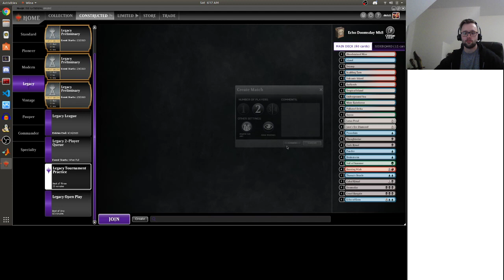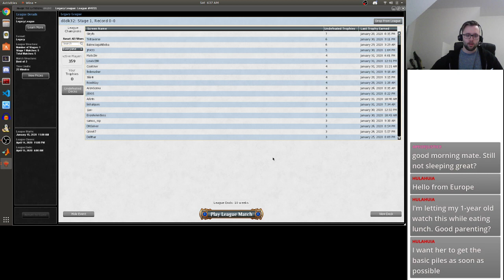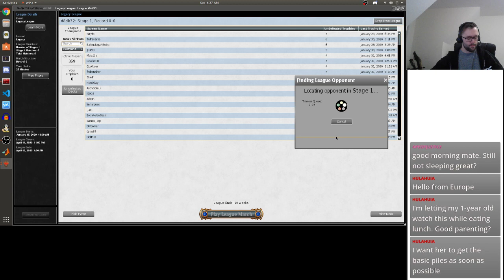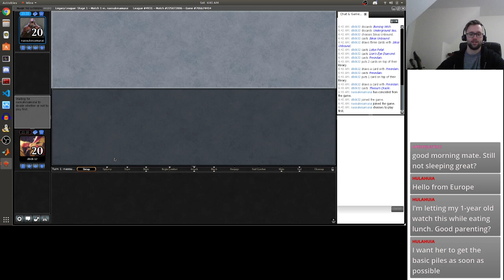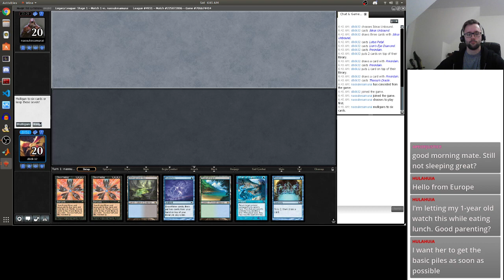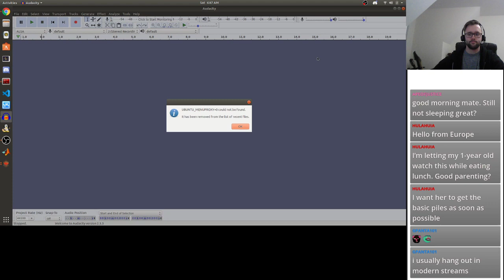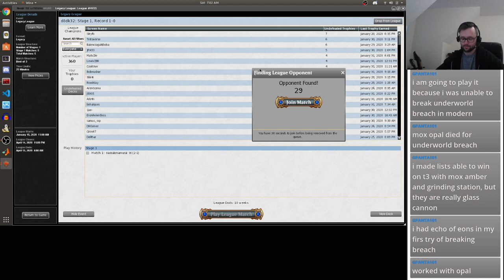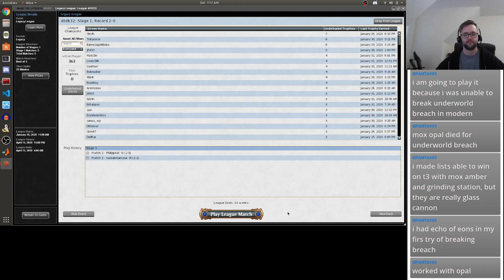Legacy Stream 2-1-20 - Part 1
Part 1 of my streaming today - I had to cut short halfway through my league. Catch the rest in part 2.